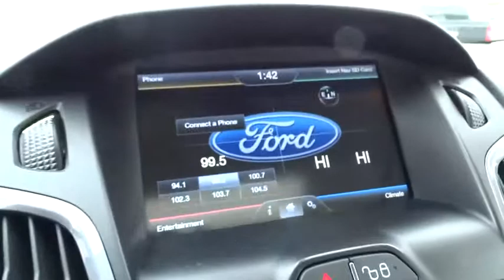2012 Ford Focus Beckley, Lewisburg, Princeton, Charleston, Summersville, WV 5104A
2012 Ford Focus